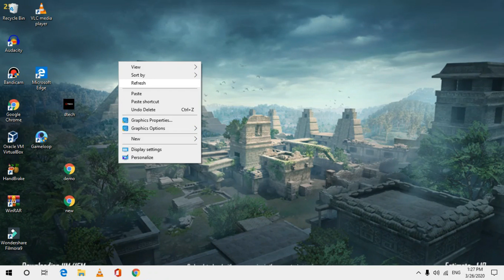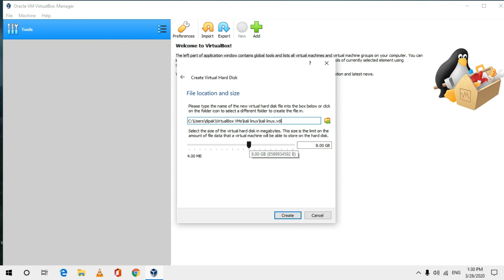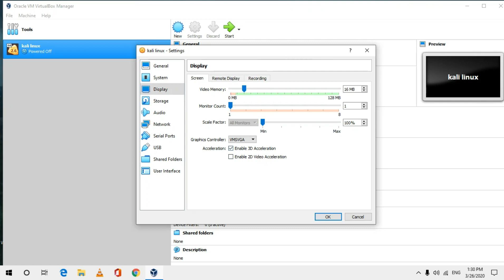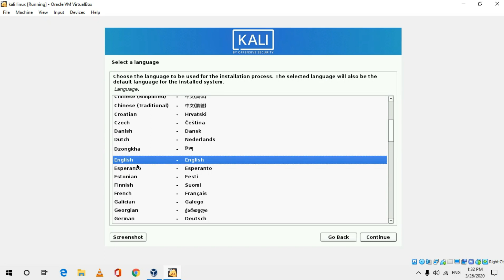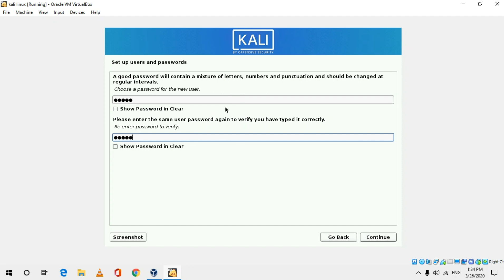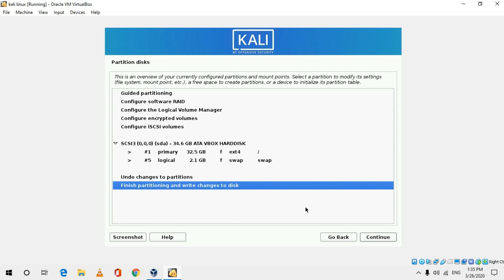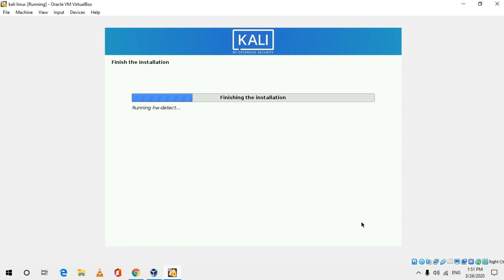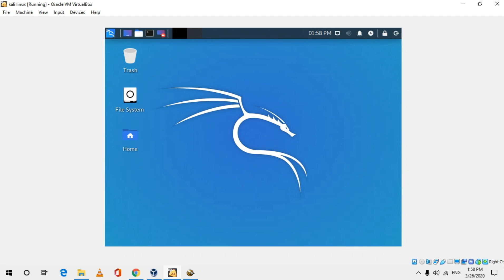How To Install Kali Linux 2020.1 In Virtual-Box | on Windows 10 | by DTECH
Hello dosto is video me maine bataya hai ki kaise Kali Linux 2020.1 version Install Kiya jata hai in Virtual Box.